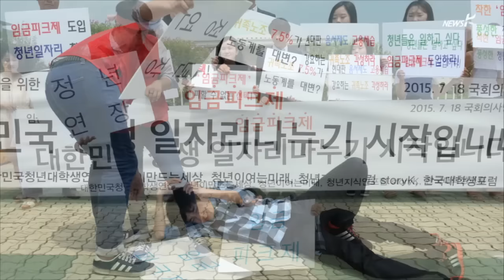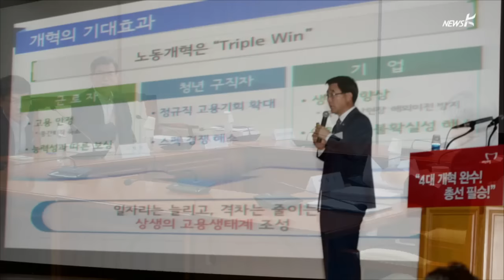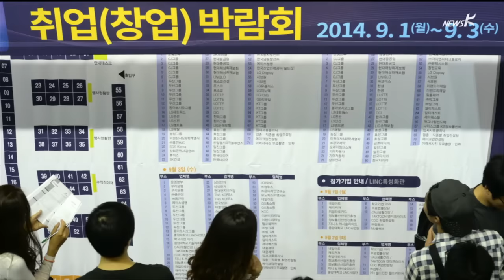[국민TV] 정부·여당, '노동개혁' 밀어붙이기…이유는? (2015.09.01)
[앵커]

정부 여당이 노동개혁의 전도사를 자임하고 나섰습니다.

박근혜 대통령의 대국민 담화를 포함해 최근 정부 여당은 노동개혁의 물이라도 만난 듯 사활을 걸고 있는데요.

'공익광고'라는 이름으로 공영방송 KBS를 통해 연일 홍보전까지 펼치고 있습니다.

그러면서 청년 일자리가 없는 것은 마치 노동개혁을 하지 못해 그렇다는 식으로 정리하고 있는데요.

정부 여당의 속내가 무엇인지, 과연 우리 청년들의 일자리가 노동개혁을 통해 마련될 수는 있을 지 김경혜 시사평론가와 짚어보겠습니다.